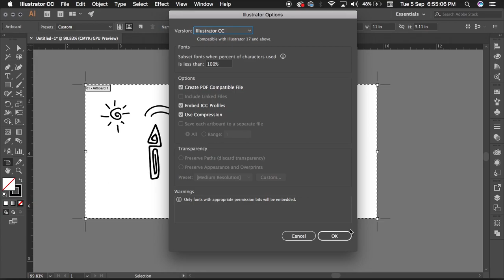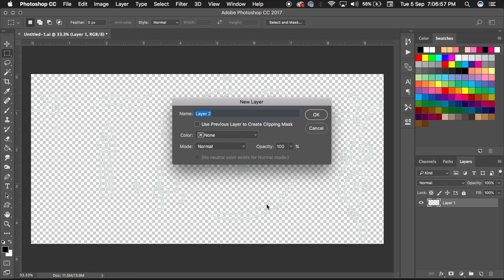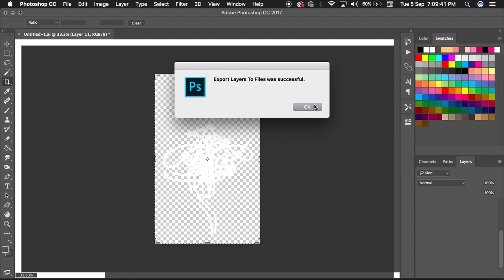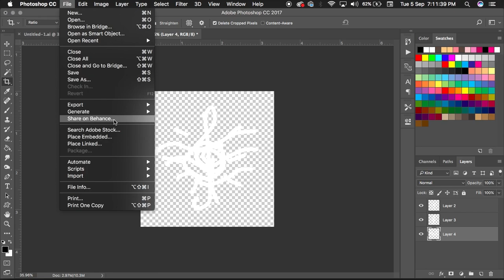How I Edited Our Finals Plate (Doodle Edition)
The original doodles were made by my group mates Caroline, Pam and Denzl.

ILLUSTRATOR SHORTCUTS/COMMANDS
- Undo- Command/Control Z
- Brush tool- B
- Selection tool/move tool- V
- Pampalaki ng brush - ]
- Pampaliit ng brush - [
- Save- Command/Control S
- Save As- Command/Control+Shift S

PHOTOSHOP SHORTCUTS/COMMANDS
- Undo- Command/Control Z
- Multiple Undo- Command/Control+Shift Z
- Pampalaki ng brush - ]
- Pampaliit ng brush - [
- New Layer- Command/Control+Shift N
- Lasso tool (yung pinang select ko ng each doodles)- L
- Duplicate layer- Command J
- Deselect- Command D
- To select all layers- Go to layers panel click on the first doodle layer, scroll up to the last doodle layer, press shift on key board then click on the layer. Sa taas makikita nyo sa taas yung alignment :D

My sister paid for these softwares :) I'm on a student plant :)